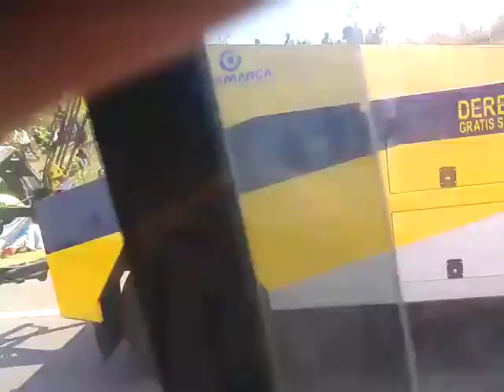KECELAKAAN BUS SALUYU PRIMA DI TOL CIPULARANG 4 TAHUN LALU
maaf guys, ane reupload lagi video kecelakaan yang pernah terjadi sekitar 4 tahun lalu dan ane rekam sendiri pake kamera HP,, walaupun hanya menjadi penonton tapi kejadian itu benar2 ane lihat dengan mata kepala sendiri dan perasaan ngeri yang tidak bisa diungkapkan dengan kata2, bagaimana jika hal itu terjadi pada diri kita..

Bukan maksud membuka kesedihan lama di antara pada keluarga korban yang meninggal, hanya sekedar saling mengingatkan untuk kita semua betapa pentingnnya megutamakan keselamatan di jalan, jauhi ego, selalu bersabar, jangan terpancing emosi dan tetap berdoa agar kita selalu diberikan keselamatan dalam perjalanan oleh Allah swt..